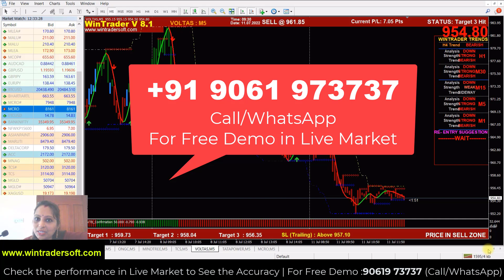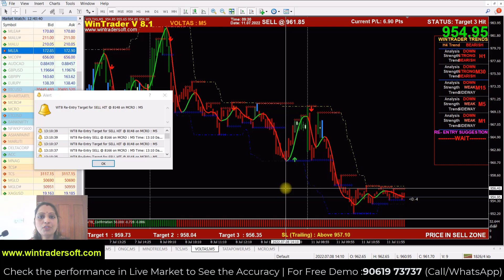13 Years More Than 14.5K+ Clients , You Can Also Become A Professional Trader....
✅𝐅𝐨𝐫 𝐅𝐫𝐞𝐞 𝐃𝐞𝐦𝐨 𝐚𝐧𝐝 𝐌𝐨𝐫𝐞 𝐃𝐞𝐭𝐚𝐢𝐥𝐬:
Skype: wintradersoft
✅𝐂𝐥𝐢𝐞𝐧𝐭 𝐓𝐞𝐬𝐭𝐢𝐦𝐨𝐧𝐢𝐚𝐥𝐬:

12 years of proven strategy assures you risk-free trading in NSE, MCX, NCDEX, and FOREX markets